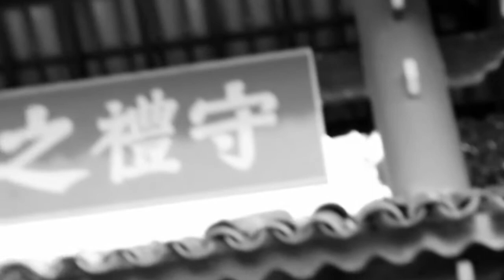Pênsil - Michelle Carneiro - 6 Semana da Cultura Caiçara de São Vicente -Tradição SP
6ª Semana da Cultura Caiçara de São Vicente